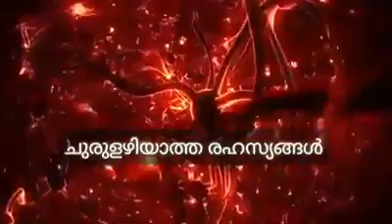Living without food and water after 15 years: :80 years old yogi in Rajasthan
Video from Chacko